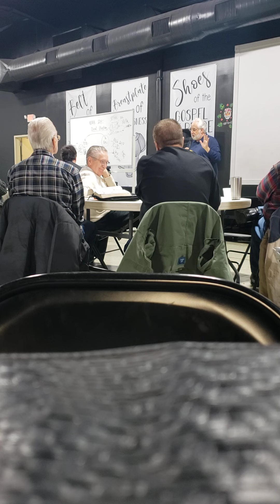church today politics in the pulpit